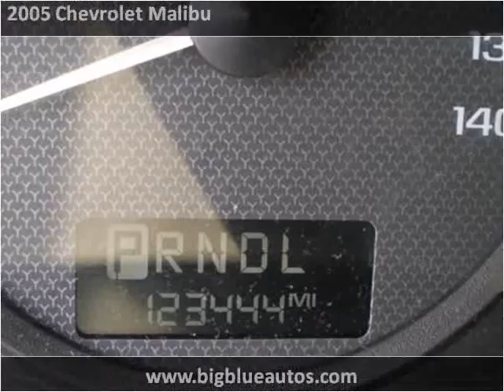2005 Chevrolet Malibu Used Cars Lexington KY